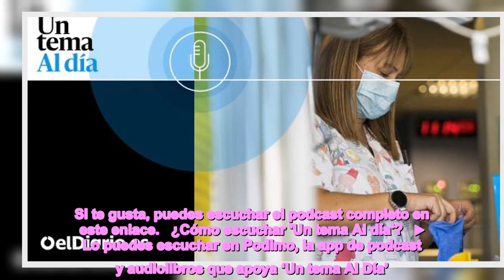🎙 PODCAST El turno En la UCI pediátrica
Hoy te traemos un podcast muy especial, realizado por nuestra compañera Elena Cabrera, en colaboración con otra voz habitual de Un tema Al Día, la de Felipe G. Gil, del colectivo ZEMOS98.  El podcast se llama En la UCI Pediátrica y nos abre las puertas a un lugar que raramente sabemos cómo funciona: una unidad de cuidados intensivos de niños y de niñas. Este primer episodio cuenta cómo es el turno de trabajo del personal de enfermería. Si te gusta, puedes escuchar el podcast completo en este enlace.   ¿Cómo escuchar 'Un tema Al día'?   ▶ Lo puedes escuchar en Podimo, la app de podcast y audiolibros que apoya ‘Un tema Al Día’. Si te abres una cuenta en Podimo desde este enlace, tienes 60 días de acceso gratuito a todo su contenido exclusivo.   ▶ Si eres socio/a, puedes escuchar los nuevos capítulos del podcast cada noche en elDiario.es con unas horas de antelación respecto al resto de lectores. Recibirás el enlace en tu correo electrónico en el boletín del Adelanto de noticias.  ▶ Si no eres socio/a, el episodio está disponible a primera hora de la mañana en cualquier aplicación que uses habitualmente.    Es gratis.   ▶ Tendrás disponibles también todas las entregas de 'Un tema Al día' en elDiario.es/aldia   Sobre este blog   'Al día' y 'Un tema Al día' son el boletín y el podcast de elDiario.es para mantenerte informado con las claves de actualidad cada mañana. Con Juanlu Sánchez, subdirector de eldiario.es, y las aportaciones de toda la redacción.   Autores   Juan Luis Sánchez   -  @juanlusanchez   Etiquetas     /     Al día     /     Hospitales     /     En la UCI Pediátrica     /     UCI